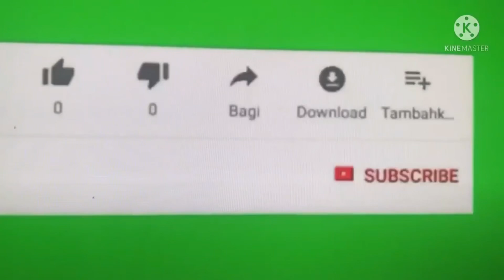นำเรือจากท่าน้ำหลังบ้านกับ 4 หนุ่ม‼️ยกเรือข้ามเขื่อน🚤‼️